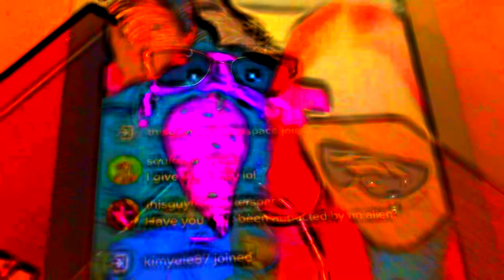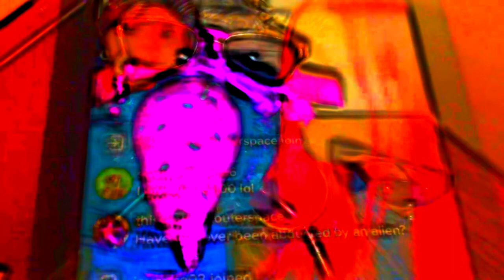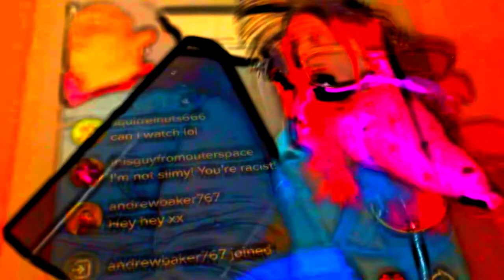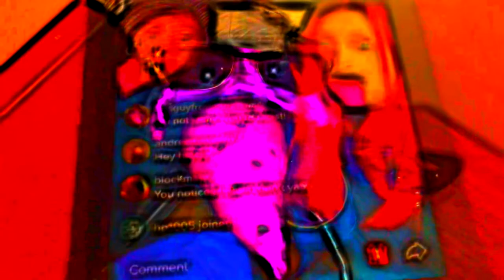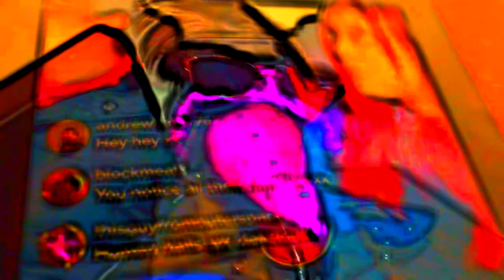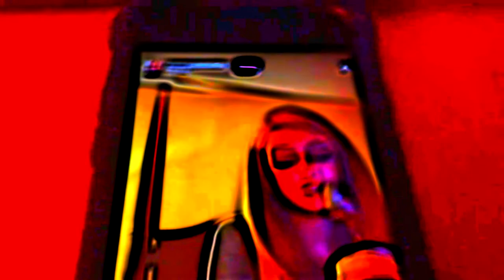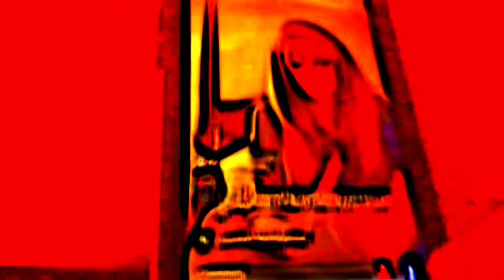Harassed by an Alien (pilot)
The very first episode of ThisGuyFromOuterSpace in his epic quest to niggle humanity.